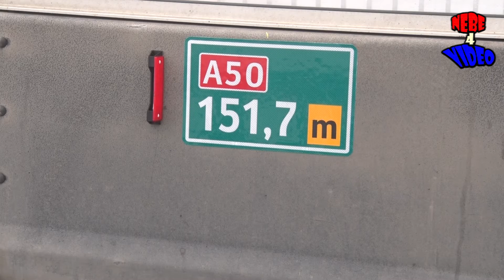Heropening gerenoveerde brug A50 bij Ewijk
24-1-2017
Zo ziet de gerenoveerde waalbrug  A50 bij Ewijk er uit.
Een blik op de gerenoveerde delen en een rid over de brug.
Om 21.00 uur werd onder begeleiding van 2 WIS de brug voor het verkeer opengesteld.